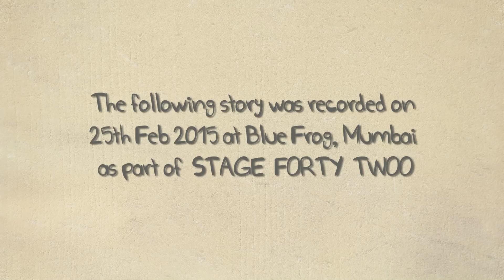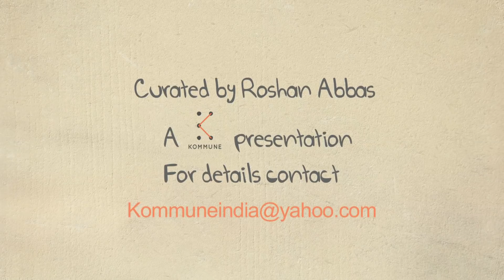Khan ya Khanna - Mini Mathur | The Storytellers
Anchor, VJ, Host, Designer she is many things but most of all she is outspoken and fearless. Her dramatic flair makes this tale even more worth the telling!

Kommune is a performance arts collective that looks to bring you the best of performing arts.